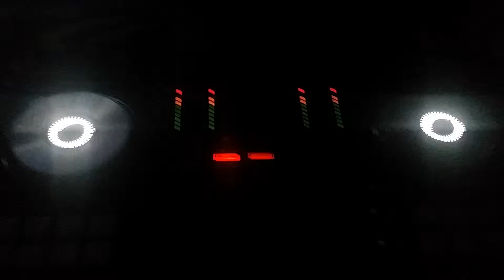DDJ SX 조명 플레이